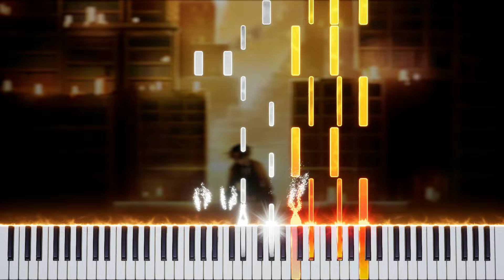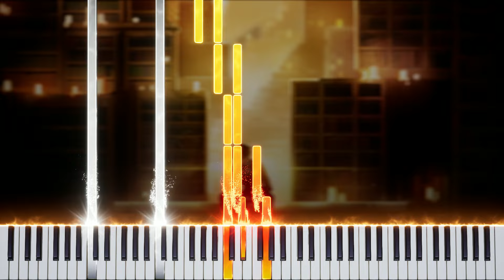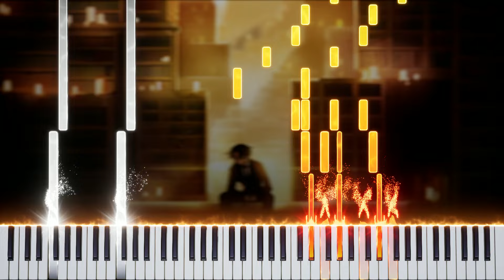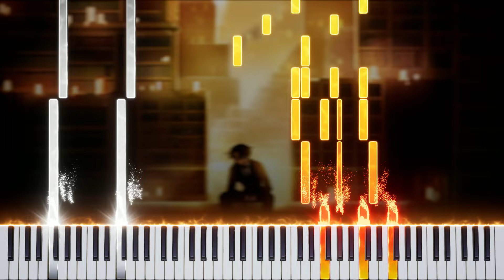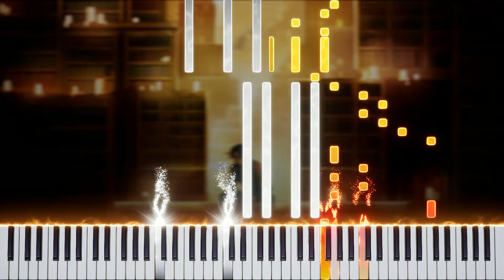Roland Realization Theme 1-2-3 (Library of Ruina) 【 PIANO TUTORIAL + VIOLINS 】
Game: Library of Ruina
Composition: 산우 - Roland Realization Theme 1-2-3 / Roland E.G.O. Battle

Timecode:
00:06 - Roland Theme 1
01:41 - Roland Theme 2
03:15 - Roland Theme 3

🎹 Download MIDI, MP3, SHEETS / Скачать Миди, MP3, Ноты (Boosty) -